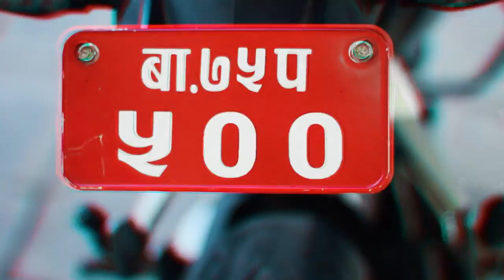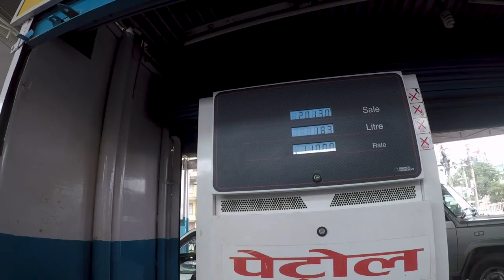Dunlop Tires , Sport Max GPR300 VLOG -3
Changing my old MRF with a new one with the DUNLOP SPORT MAX GPR300. Soooo i think dunlop is the best tyre for Nepal.